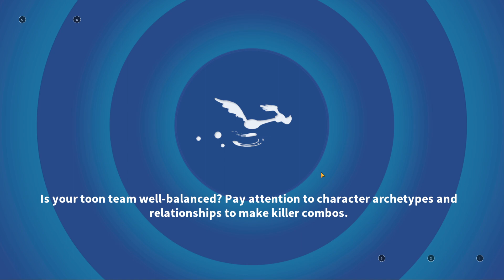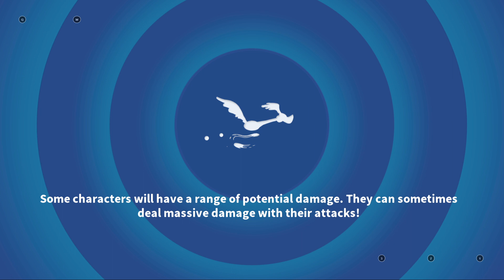Looney Tunes World of Mayhem - OPENING WHEEL BUT NOT RECORD xd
world of mayhem is nice.